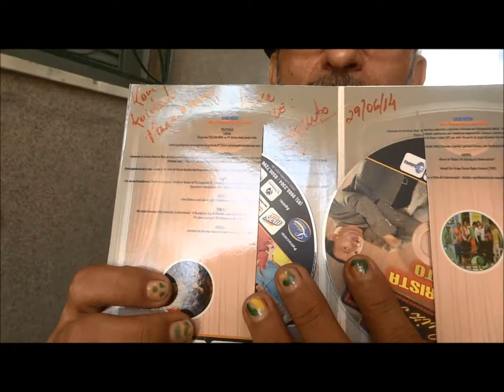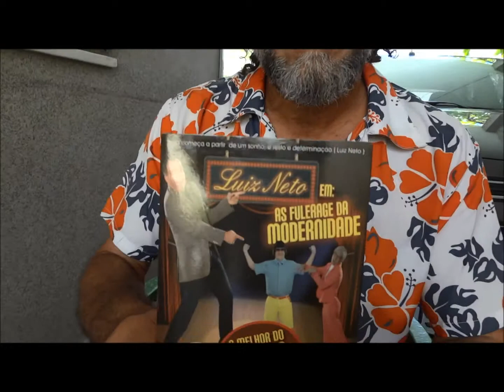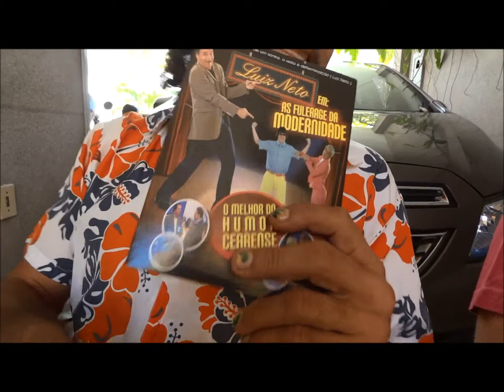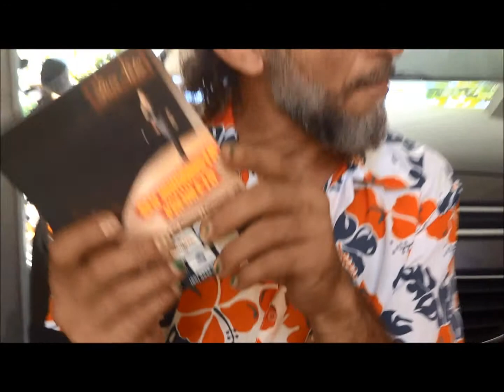Talento em Foko - Humorista LUIZ NETO - KARIMÃ - IRACEMA - BARBOSA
Talento em Foko recebe o humorista  LUIZ NETO -
Personagens: KARIMÃ - IRACEMA - BARBOSA -
Câmera: Paula de Oliveira -
Report-edit-post: Klerton Kekê Cordeiro -
Facebooks: Programa Talento em Foko + Keke Show Arte Publicidade + Paidhegua Dibom + Keke Karaoke + KekekaraokeAbreu +
Apoio TEF: Movelaria Cordeiro Moveis - BR222